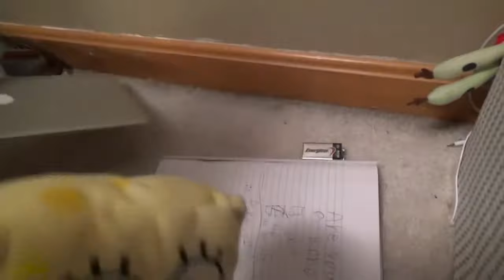Cartoon video: Krab Borg!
Spongebob and Squidward think Mr. Krabs is a robot.